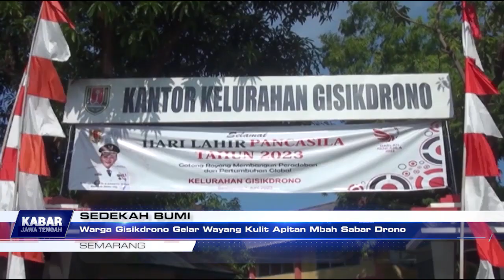Warga Gisikdrono Gelar Wayang Kulit Apitan Mbah Sabar Drono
Semarang -  Tradisi sedekah bumi dengan berbagai proses dan ritual nya masih menjadi bagian dalam kehidupan berbudaya di masyarakat. Salah satunya di Kelurahan Gisikdrono Kecamatan Semarang barat yang secara rutin menggelar sedekah bumi apitan atau bersih desa. (res)